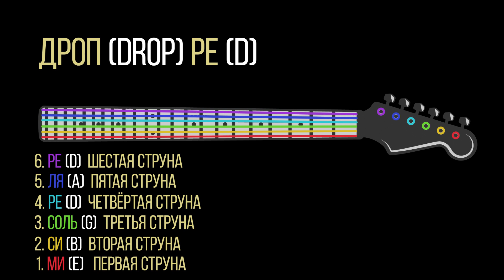Золотой Лад Разбор песни Некто-Вы! группы План Ломоносова на гитаре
Новый подход в обучению и показу материала в свежем выпуске Золотой Лад Разбор Песни Некто Вы! группы План Ломоносова на гитаре.

• Благодарю свою жену Наталью Хромых за поддержку и помощь в съемках!

Инструкция как обучаться по видео:
• Наберитесь терпения :)
• В песне 7 частей.
• Каждая часть сыграна по 4 раза.
• Вам следует разобрать часть в медленном темпе и стараться играть под видео.
• Вам необходимо попадать в метроном и соблюдать табулатуру.
• Если у вас получилось сыграть в медленном темпе приступайте к игре в быстром темпе.
• В частях с быстрым темпом нет табулатуры в целях тренировки вашей музыкальной памяти.
• Удачи в игре на гитаре!

• Разбор песни Некто-Вы! по частям:
0:04 – Вступление
0:22 – История записи песни Некто-Вы!
0:33 – Гитарный строй песни
0:48 – Разбор песни по частям
01:29 – Рифф• Вступление и припев • медленно
02:29 – Рифф • Вступление и припев • быстро
03:02 – Соло • Вступление и проигрыш • медленно
04:00 – Соло • Вступление и проигрыш • быстро
04:47 – Перебор вверху 1 куплет• медленно
06:40 – Перебор вверху 1 куплет • быстро
07:40 – Перебор внизу 1 куплет • медленно
09:33 – Перебор внизу 1 куплет • быстро
10:36 – Ритм гитара 2 куплет • медленно
12:32 – Ритм гитара 2 куплет • быстро
14:40 – Припев стоп тайм • медленно
16:37 – Припев стоп тайм • быстро
17:40 – Соло концовка • медленно
19:58 – Соло концовка • быстро
21:07 – Заключительное слово